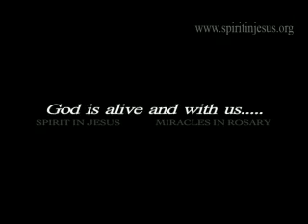Spirit in Jesus - Lady got healed from breast cancer...!!!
This Video is recorded live from Miracles in Rosary..